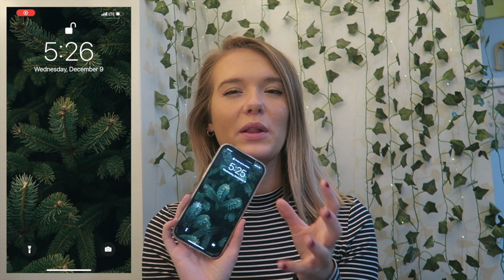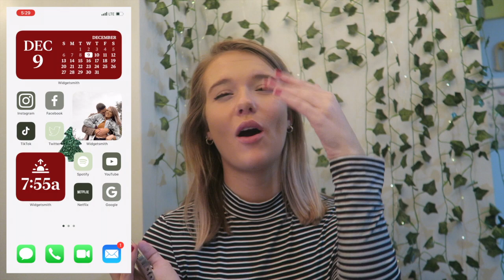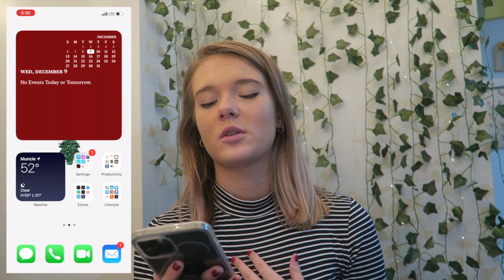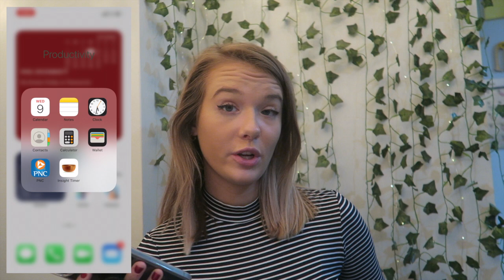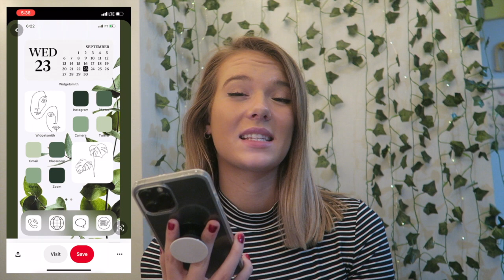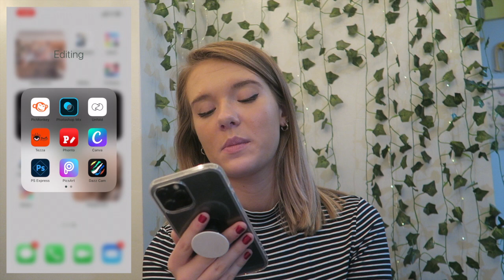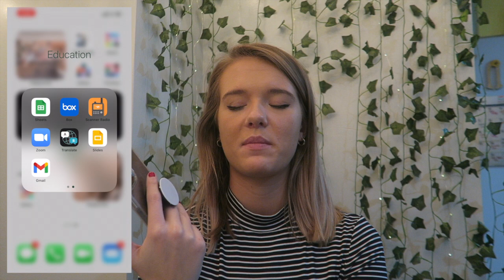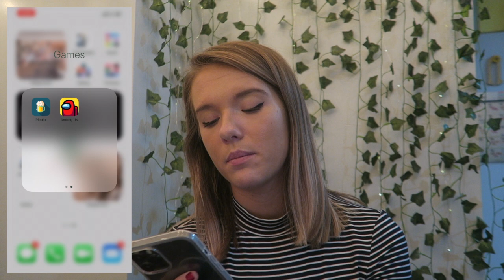WHAT'S ON MY IPHONE + IOS 14 CHRISTMAS CUSTOMIZATION l vlogmas day 10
Hey guys! Happy vlogmas day 10!

After my iPhone 12 unboxing video, I had a few of you ask me for a more updated version of my What's on my iPhone, so I wanted to deliver!

If you've read this far in the description, make sure you go check out Catherine June!

Thank you all!! While my videos are a great introduction to my life, you can always learn more about me on my social medias: